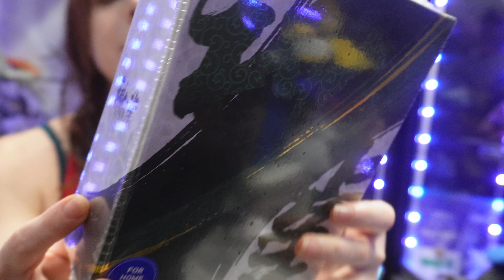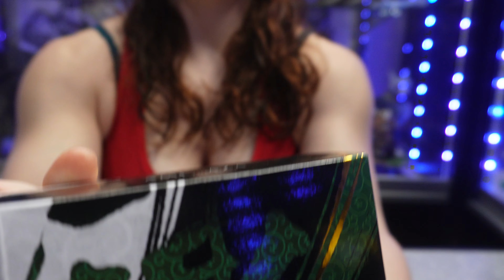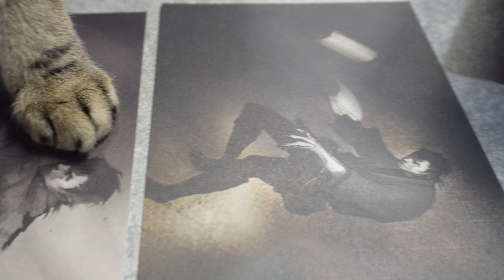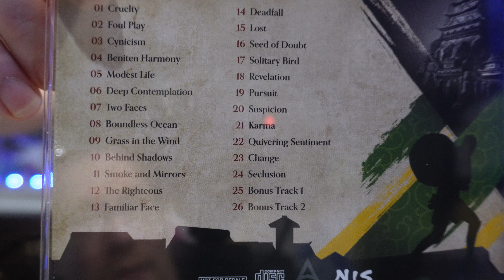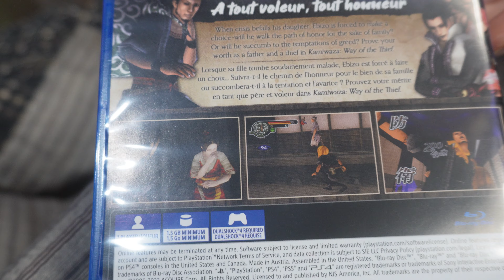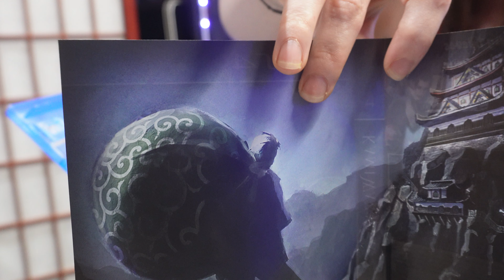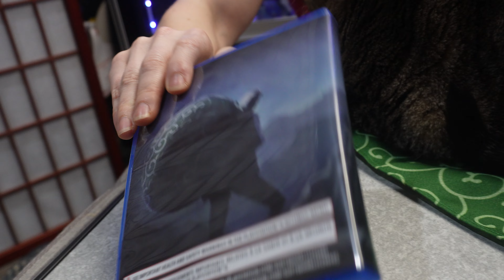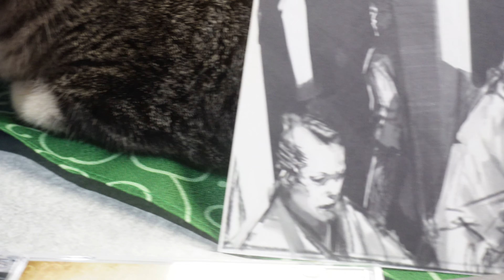Unboxing with Cats! Kami Waza Way of the Thief LE@NISAmerica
Geeky folks unboxing geeky things they love with their cats!
Today we take a look at Kami Waza Way of the Thief Limited Edition by NISA

You can get your copy here!

Buy your Fun, not your Fam!
Adopt or Rescue a buddy!
ASPCA.org
Petfinder.com